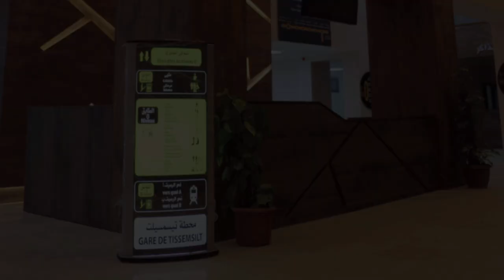شوفو والي تيسمسيلت يزور محطة السكك الحديدية الجديدة👈TISSEMSILT TRAIN STATION VISITED